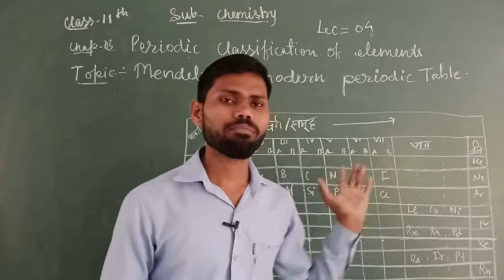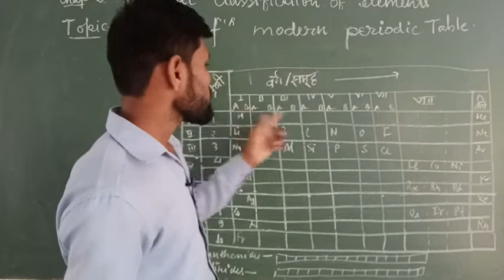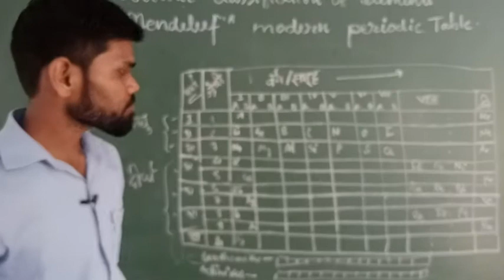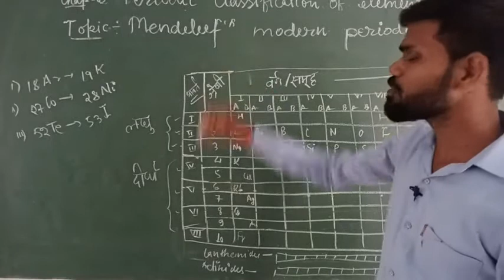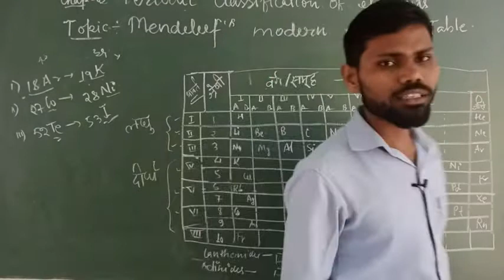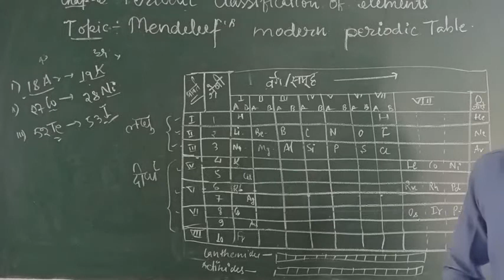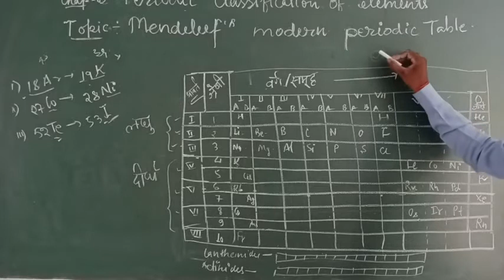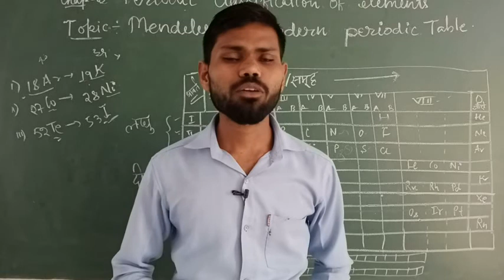11th - Chemistry - Classification Of Elements And Periodicity - Lecture 4